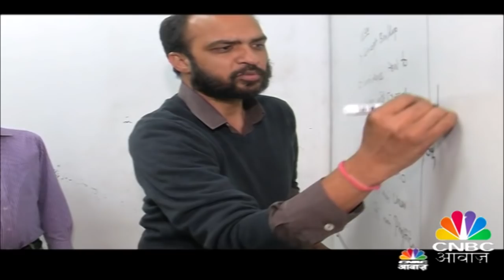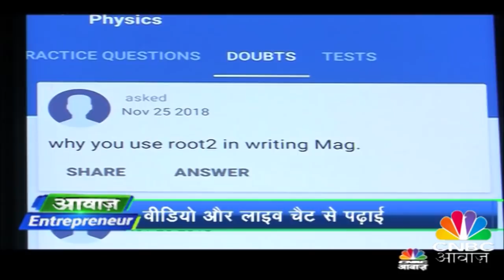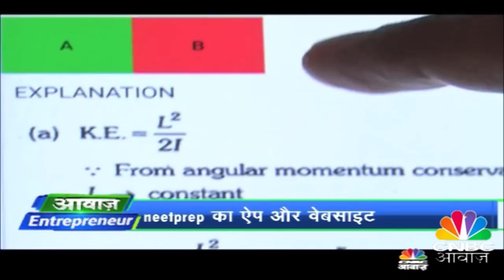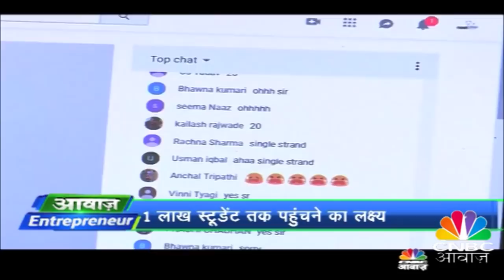Awaaz Entrepreneur With Amit Ramani, Founder & CEO of Awfis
को बैंकिंग बिज़नेस की चुनौती और मौके के बड़े में बात करने के लिए आज CNBC आवाज़ के Awaaz Entrepreneur में आए है Awfis Space Solutions के फाउंडर एंड CEO Amit Ramani